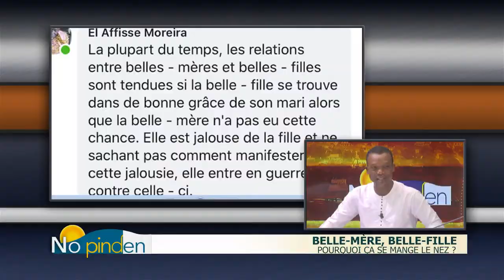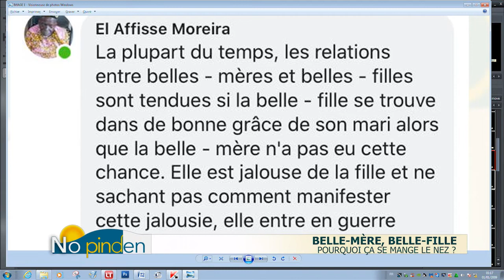"No pinden" Et si on en parle du mardi 7 janvier 2020